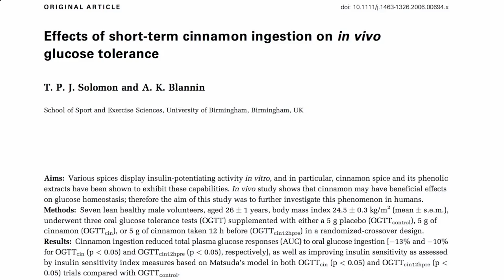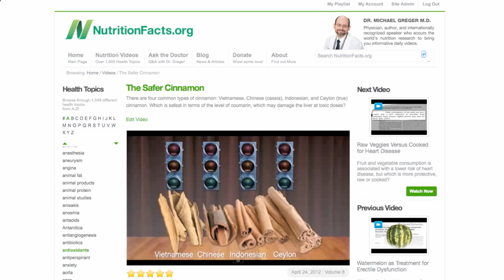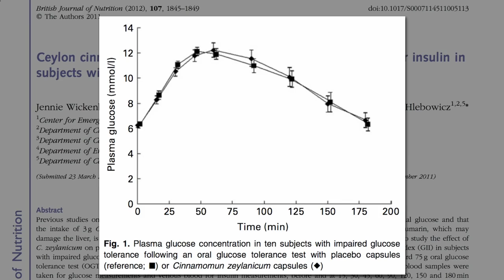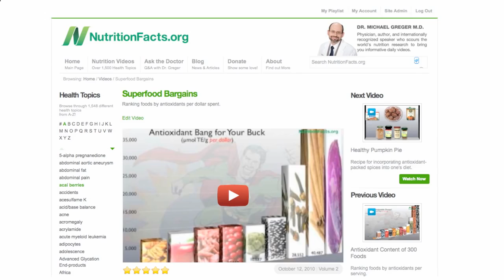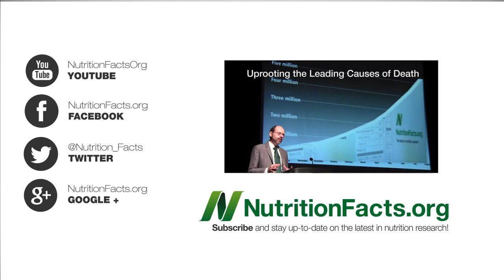Cinnamon Helps Control Blood Sugar Can - Cinnamon Improve Blood Sugar Control ?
Can Cinnamon Improve Blood Sugar Control Cinnamon Helps Control Blood Sugar
A 12-week London study was recently conducted involving 58 type 2 diabetics with hemoglobin A1c (HbA1c) levels over 7 percent. Hemoglobin A1c is a marker for long-term glycemic control in diabetics.

After 12 weeks on 2g of cinnamon per day, study subjects had significantly lower HbA1c levels, as well as significantly reduced blood pressures (systolic, SBP and diastolic, DBP).

The researchers’ conclusion:

“Intake of 2g of cinnamon for 12 weeks significantly reduces the HbA1c, SBP and DBP among poorly controlled type 2 diabetes patients. Cinnamon supplementation could be considered as an additional dietary supplement option to regulate blood glucose and blood pressure levels along with conventional medications to treat type 2 diabetes mellitus.”

In related news, a new study out of the University of North Carolina at Chapel Hill points to a connection between magnesium in the diet and lowered risk of diabetes.

According to Reuters:

“It's plausible that magnesium could influence diabetes risk because the mineral is needed for the proper functioning of several enzymes that help the body process glucose.”

Researchers studied magnesium intake and diabetes risk in about 4,500 men and women aged 18 to 30. None of the participants were diabetic at the start of the study.

Over the ensuing 20 years, 330 of the test subjects developed diabetes. The people with the highest magnesium intake – about 200 milligrams for every 1,000 calories consumed – were almost 50 percent less likely to develop diabetes than men and women who consumed about 100 milligrams per 1,000 calories.

The study also revealed that as magnesium intake increased, inflammation levels decreased, as did insulin resistance.